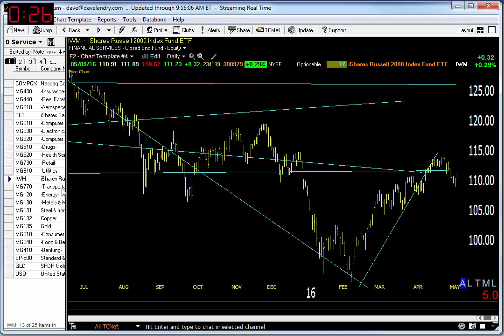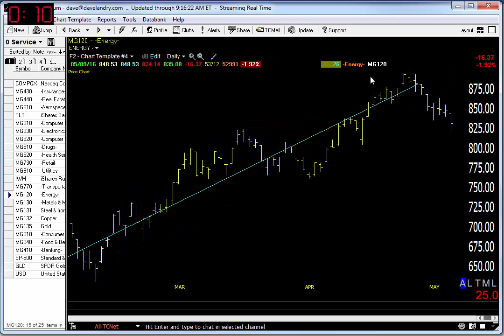Dave Landry's Market In A Minute-Market Improving But Still Has Issues